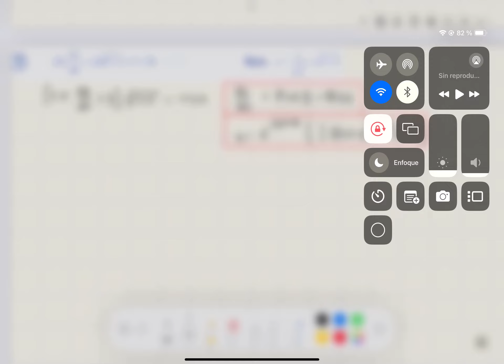9. ECUACIÓN DIFERENCIAL LINEAL DE PRIMER ORDEN_Espinoz Ramos